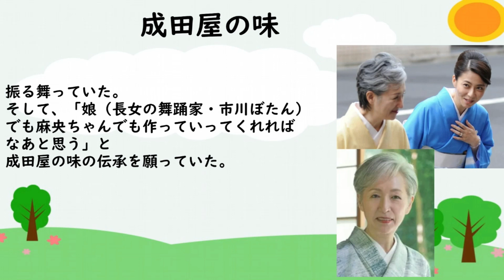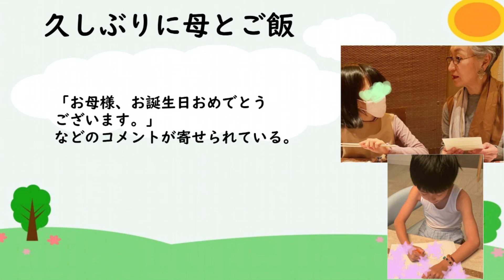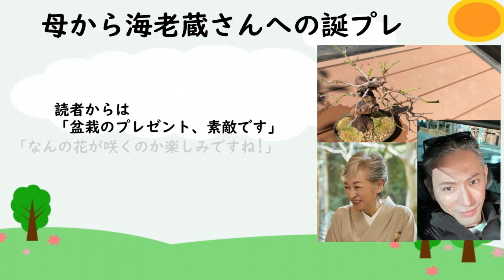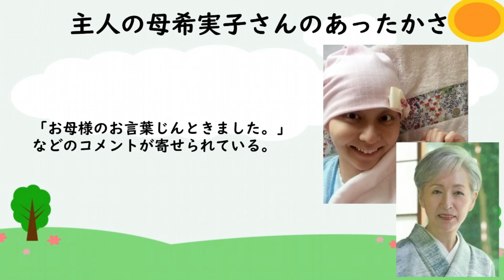【愛多き人 堀越希実子さん】家族を愛し続けた成田屋の妻の歴史【市川團十郎白猿】【海老蔵改め團十郎】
３人の活動を心温かい気持ちで応援し、